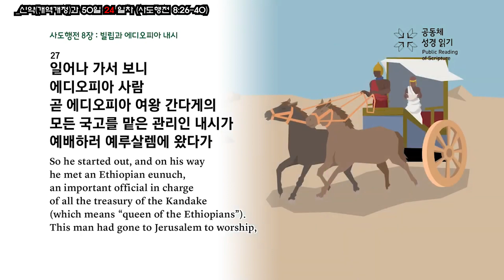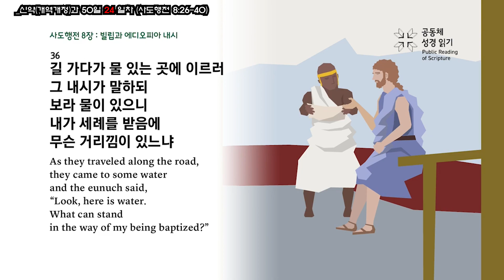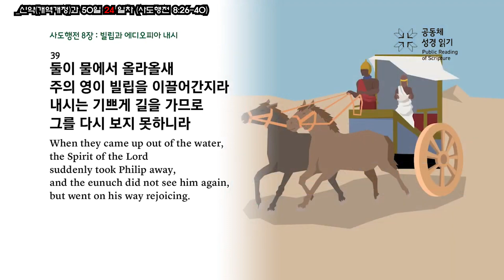NEW 신약 통독 24/50일차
✓24일

복음을 전하고 그것을 받아들이는 일은,
배후에서 보이지 않는 성령의 역사가 없다면 불가능합니다.
하나님을 경외하는 에티오피아 내시가 예루살렘에서 예배를 마치고
귀향하면서 이사야의 “그가 도살자에게 가는 양과 같다”라는 부분을 읽고 있었습니다.
그때 마침 성령의 인도를 받은 빌립을 만나 그 말씀이 그리스도를 통해 성취됨을 듣고,
비록 이방인의 신분이지만 세례를 받아 그리스도인이 됩니다.
복음이 유대의 한계를 뛰어넘어 이방인에게로 확장되는 순간입니다.